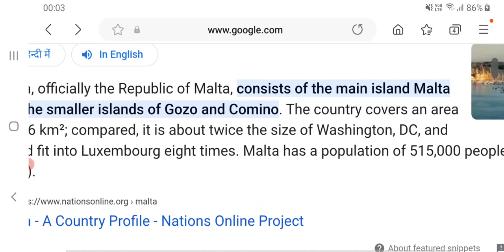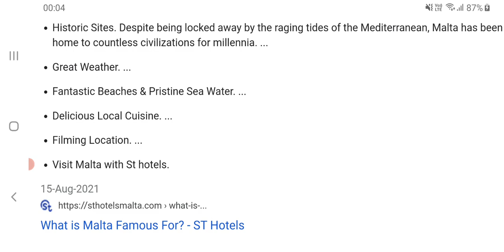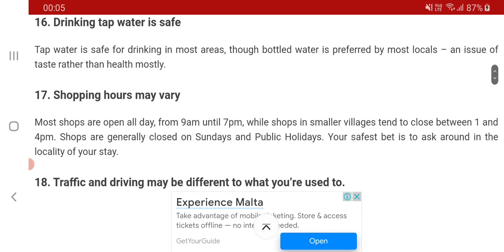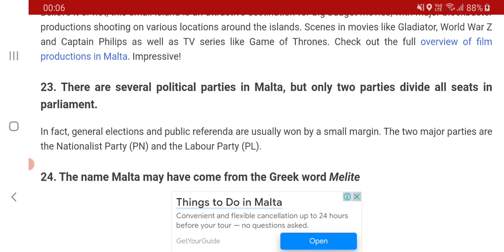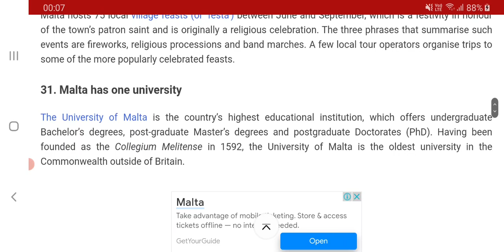ALL YOU WANT TO KNOW ABOUT MALTA 2023